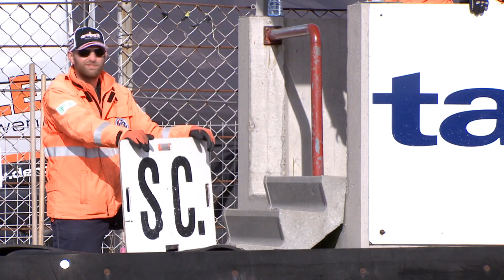TCR BeNeLux Touring Car Championship 2017. SR1 Circuit Park Zandvoort. Crash